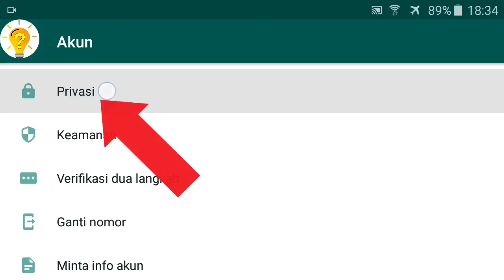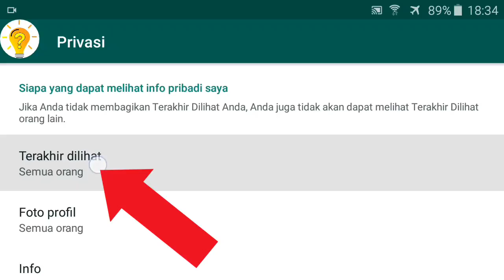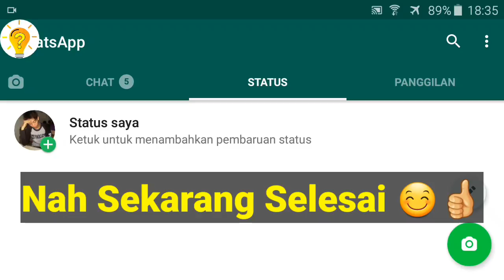2 Cara Menyembunyikan Tanda online Di whatsapp | Terbaru 2022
2 Cara Menyembunyikan Tanda online Di whatsapp | Terbaru 2022
cara menghilangkan tanda online di whatsapp walaupun kita saat buka whatsapp